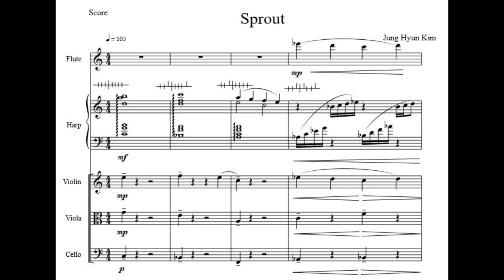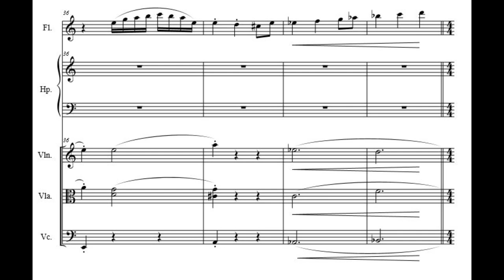[Original] Sprout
[Instrumentation & Score Prep] Mid Term Project
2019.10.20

BY. Jung Hyun Kim (Serafin)

Composer. Serafin